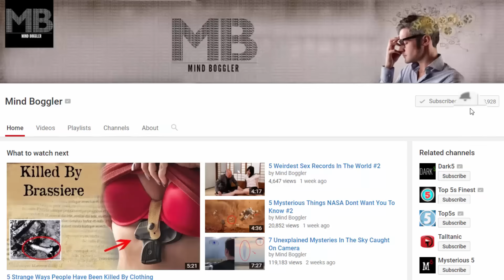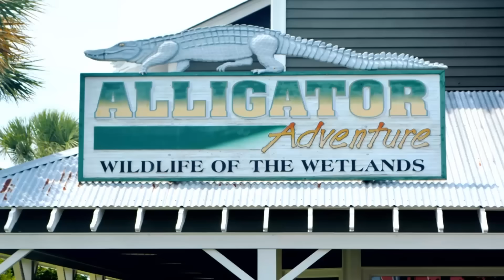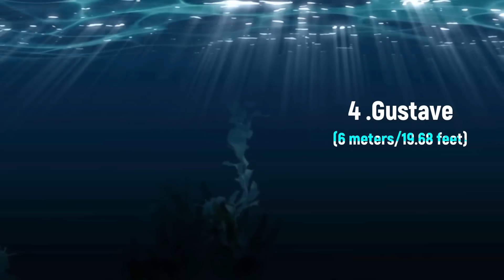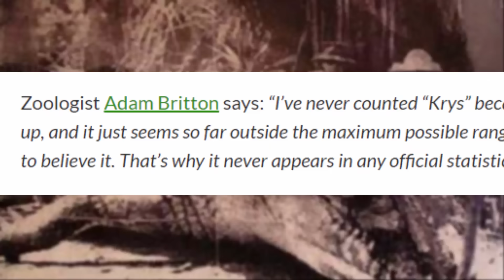7 Largest Crocodiles Ever Recorded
Crocodiles (subfamily Crocodylinae) or true crocodiles are large aquatic reptiles that live throughout the tropics in Africa, Asia, the Americas and Australia. Although they are big, they suffer from a prevalence of “big fish” stories and over-exaggeration. In the Internet age, photographs of crocodiles manipulated digitally to make the animal look much larger than it is. So, how big the largest crocodiles are actually? Here are the top 7 largest crocodiles ever recorded.

7 : Cassius (5.48 meters/17 feet 11 in)
6 . Utan (5.5 meters/18 feet)
5 : Brutus (5.60 meters/18 feet 4 in)
4: Gustave (~6 meters/19.68 feet)
3: Dominator (6.1 meters/20 feet)
2: Lolong (6.17 meters/20 feet 3 in)
1 : Krys, the “Savannah King